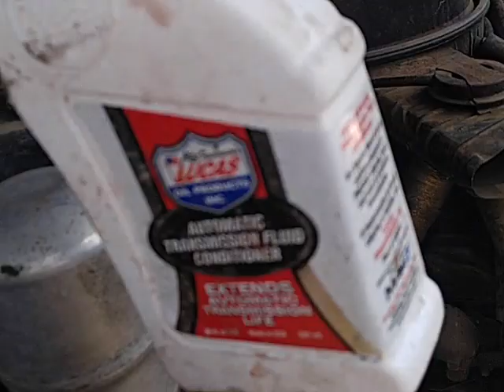K5 Review From Salinas Ca 5 18 18